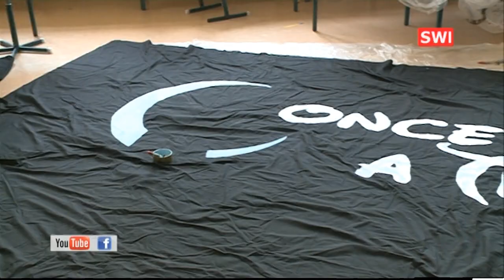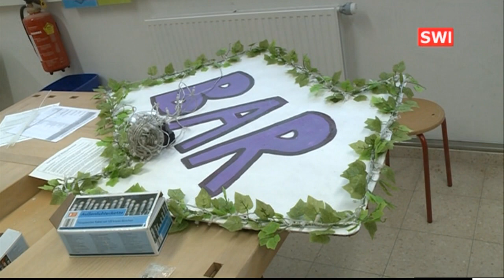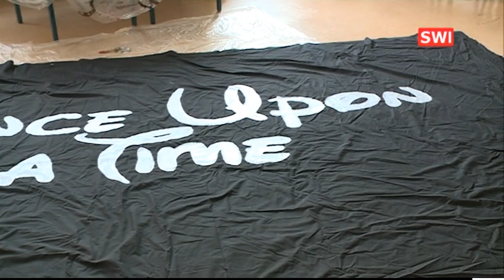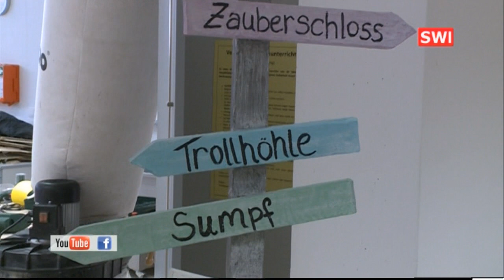Dekogestaltung für den Schulball in Schwechat